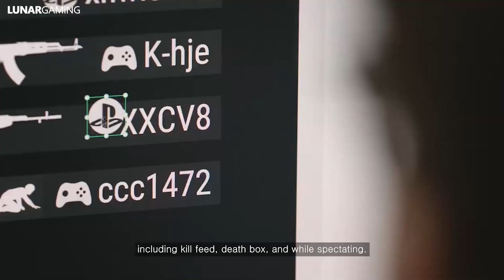PUBG Xbox/PS4: Season 4 Update Info - Release Date, Cross Play, Visual Changes & More!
Pubg Xbox New Update - Season 4 release date for PUBG on Xbox and PS4 was just announced at gamescom.  This will include the big Erengal visual update.  In September a new feature is coming to the game as well.  Cross Play.  Starting on the PTS and then live servers in October.

I cover updates and news for shooter and open world shooter games, plus the occasional guide.  Right now i focus on Apex Legends Updates and PUBG Xbox Updates. *Atttributes*